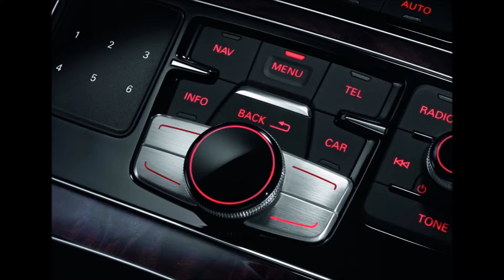AUDI COLLECTIBLE CARS PART # 8